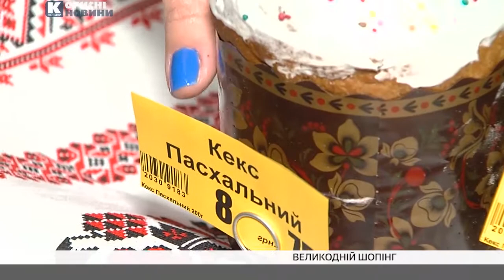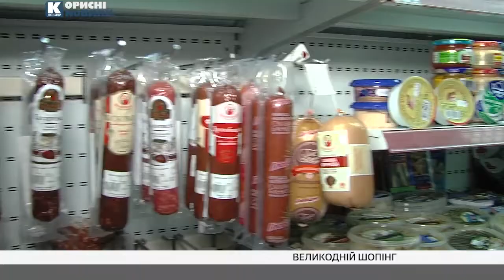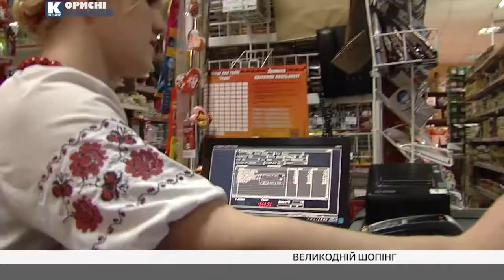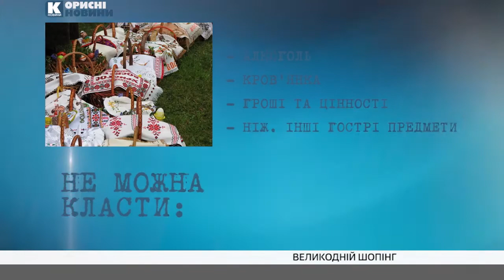ВЕЛИКОДНІЙ ШОПІНГ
Скільки коштує великодній кошик цьогоріч, які продукти можна класти, а які ні... а також як швидко пофарбувати крашанки, використовуючи натуральні барвники...? Все це дізнаєтесь, переглянувши наш сюжет! дивись ще багато цікавого на телеканалі "Еверест"!